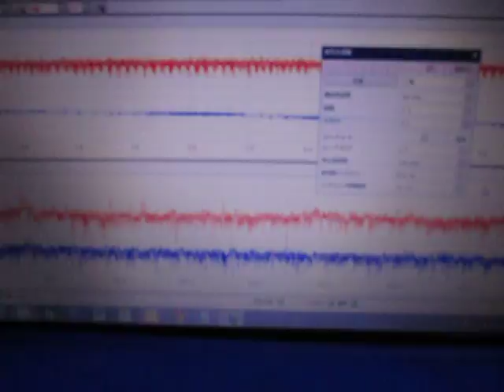超音波測定解析技術 Measurement and Analysis ultrasonic-labo